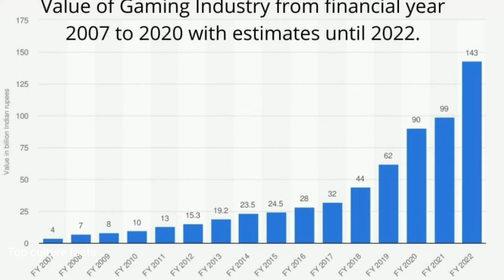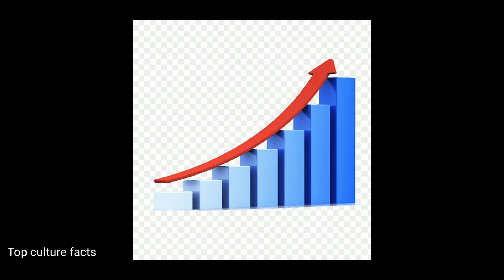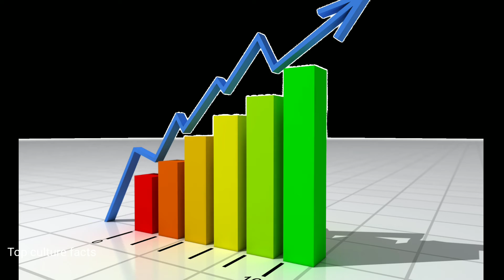Esports India | Reason why Indian Esports industry growing fast | Indian gaming community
Top culture facts welcomes you to this video.In this video of “Top culture facts” we brings you, Video about How Indian gaming community growing fast and Esports industry is rapidly growing in India | Reason why Indian Esports industry growing fast. @MortaL @Kiwos YT @Gaming Era @GameXnews